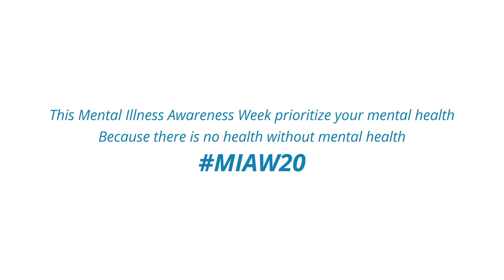Nick Petrella - 2020 Face of Mental Illness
Diagnosed with severe depression and anxiety in 2010, Nick initially felt shame and guilt. Over the next five years he saw a dozen different mental health professionals. He finally found a therapist who was able to help him and slowly began his recovery. With the support of his wife, his therapist, his friend at CMHA, his two young daughters and three dogs, Nick lives and breathes mental health awareness to reduce stigma and prove that recovery is possible every day. He proudly educates others and is the co-founder of Mental Health in Motion at Mohawk College where he is a professor.